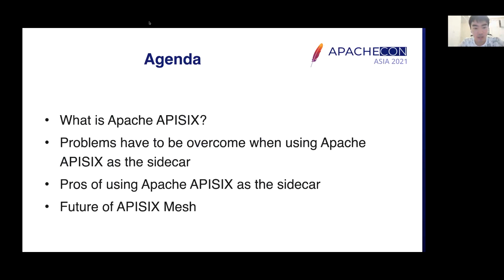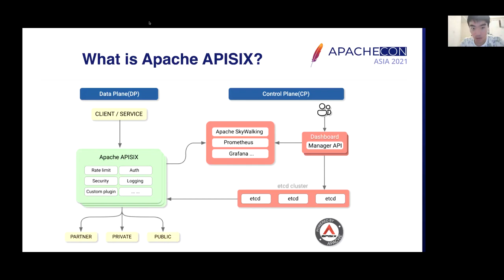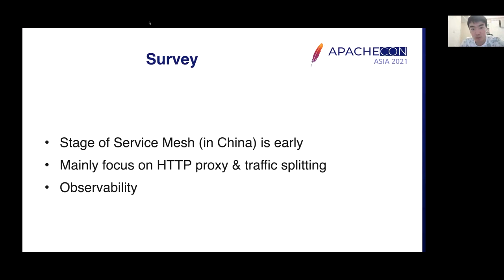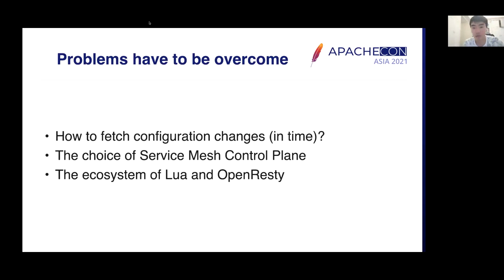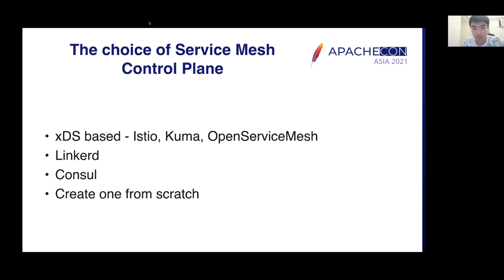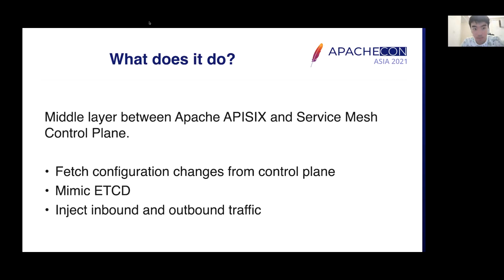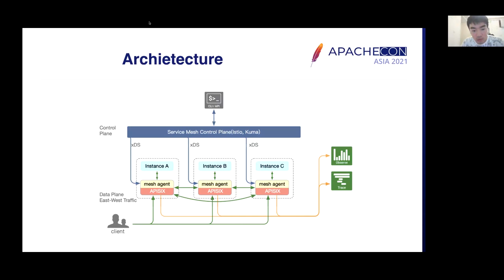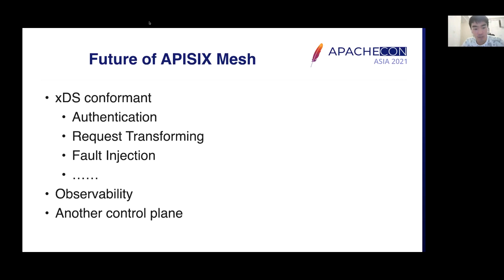How To Extend Apache Apisix Into A Service Mesh Sidecar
In this theme, I will introduce the apisix-mesh-agent project, which has some capabilities to extend Apache APISIX into a sidecar program in the Service Mesh scenario, what’s more, it uses xDS protocol to fetch configurations from control planes like Istio, Kuma. After that, I will introduce the future plan and expectations about using Apache APISIX in Service Mesh.

Chao Zhang: Apache APISIX PMC, OpenResty Contributor, Open Source enthusiast, now I’m working on Service Mesh, Kubernetes, and API Gateway.